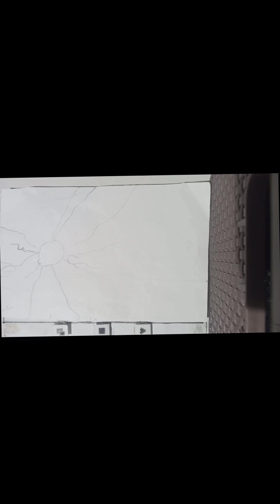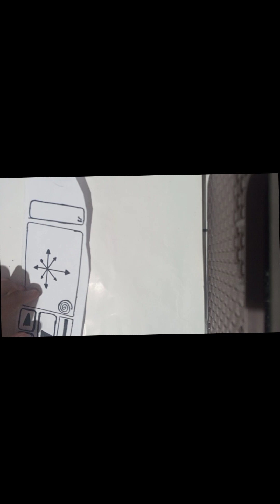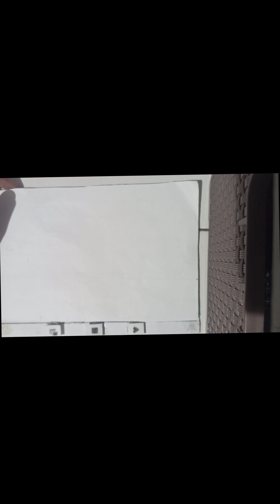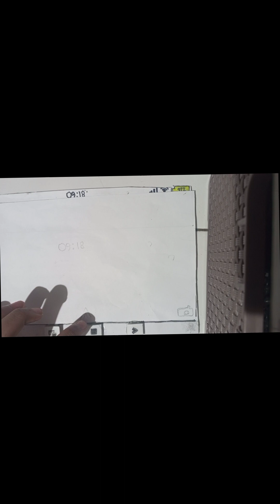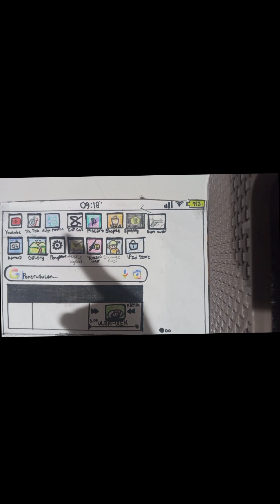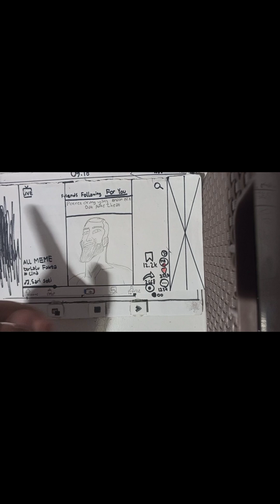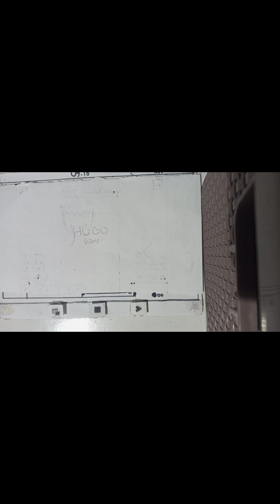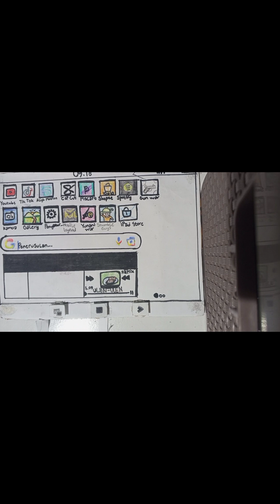BIJI LANCIAO MEREK TABLET